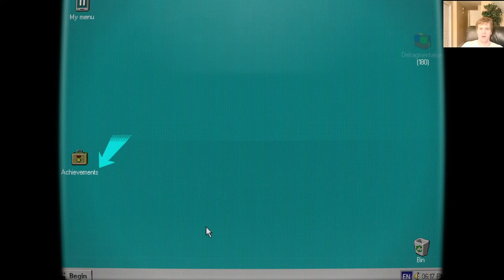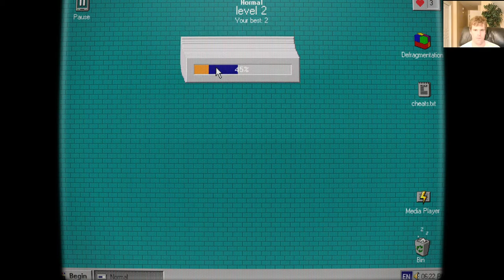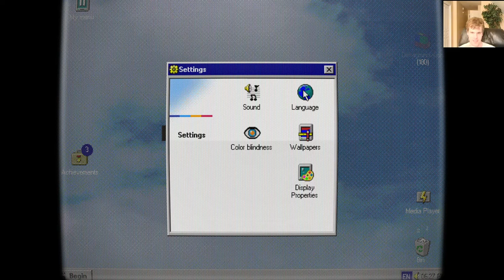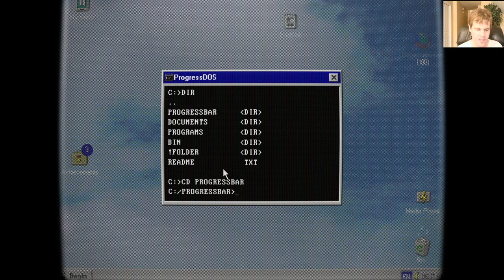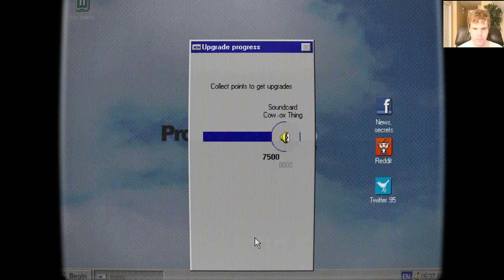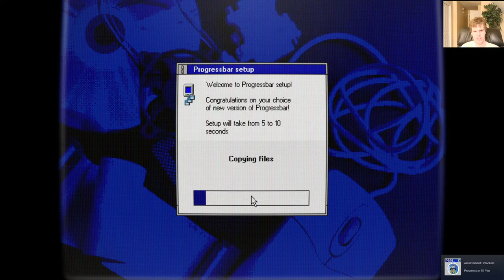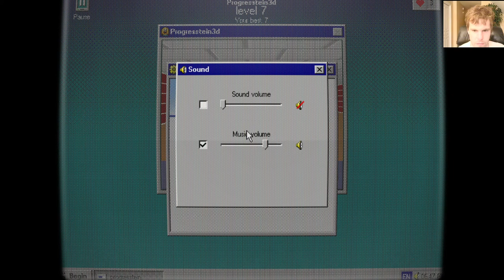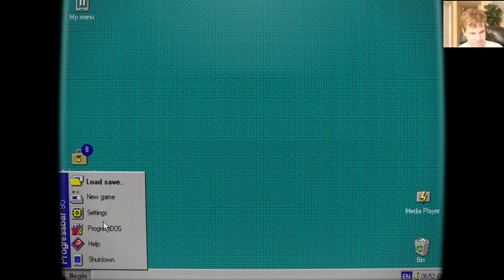Let's Play Progressbar95: Episode 1: Windows 95: The Game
I bet you never thought I'd be playing a Windows 95 simulator, huh. It's actually pretty good! Your first levels are pretty tutorial like to allow you to get a feel of the game.

As you gain upgrades, you unlock more systems. pretty awesome, I know.

This is the only episode to use Progressbar's default startup and shutdown themes. Later episodes will have the actual Windows themes.